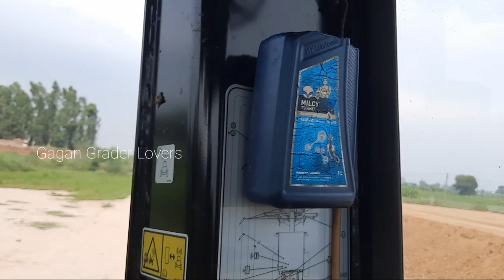What system i have installed in the Cat 120k2 Grader machine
हैलो दोस्तों
         तो दोस्तों कैसी लगी ये वीडियो, कॉमेंट कर के जरूर बताएं
अगर ये वीडियो पसन्द आए तो लाइक, कमेंट और शेयर जरुर करें, और ऐसी ही नई नई जानकारियों के लिए मेरे चैनल को सब्सक्राइब कर के बैल आइकन को ऑल पर क्लिक कर लें, और दोस्तो मुझसे जुड़ने के लिए आप मुझे फेसबुक, इंस्टाग्राम ट्विटर और टिक टोक पर फॉलो कर सकते हैं जिसका लिंक आपको नीचे मिल जाएगा, तो ठीक है दोस्तों मिलते हैं। अगली नई वीडियो में, तब तक के लिए जय हिन्द वन्दे मातरम्

                          धन्यवाद्

Hello guys
          So how was this video, tell me by commenting
 If you like these videos, then please like, comment and share, and subscribe to my channel for similar new information and click on the bell icon all, and friends you can join me on Facebook, Instagram Twitter and  You can follow whose link will be found below, so see you guys.  In the next new video, till then Jai Hind Vande Mataram

qq